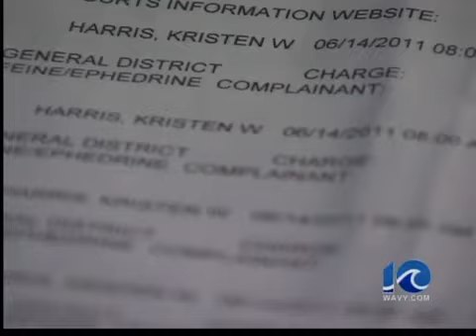Norfolk police officer arrested